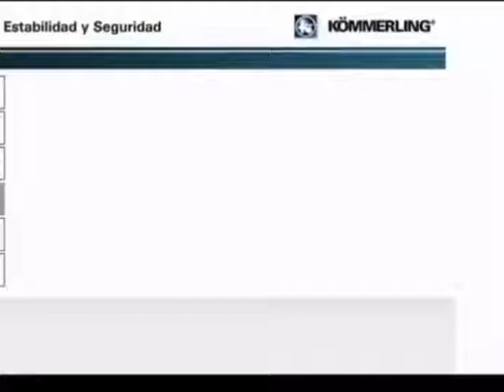Kömmerling - Múltiples puntos de cierre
Kömmerling ofrece seguridad en sus puertas y ventanas ya que integra su sistema de múltiples puntos de cierre perimetral. Con sólo accionar la manilla todo el sistema se acciona para la operación de apertura/cierre.